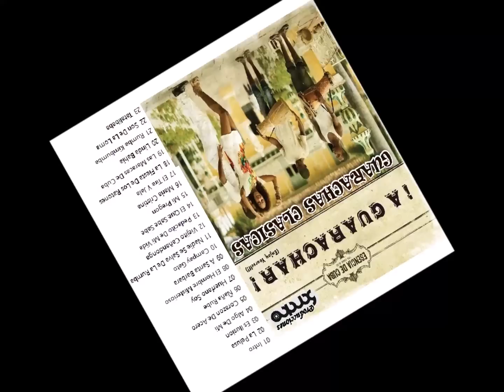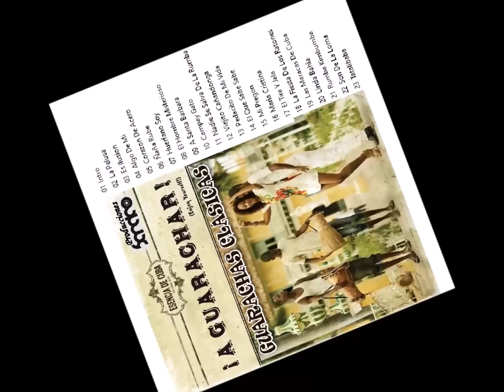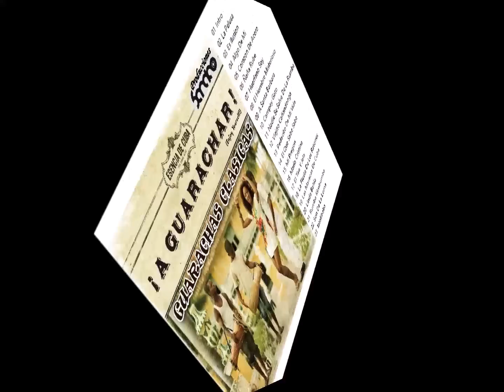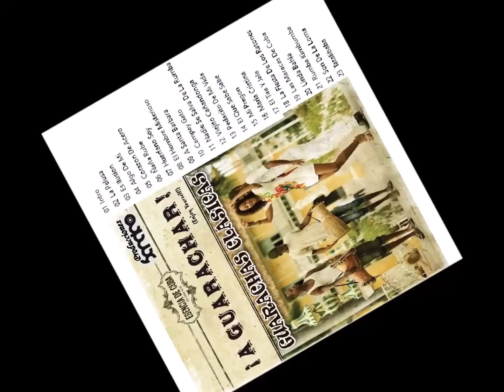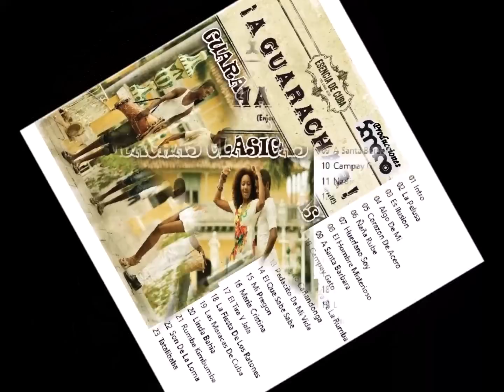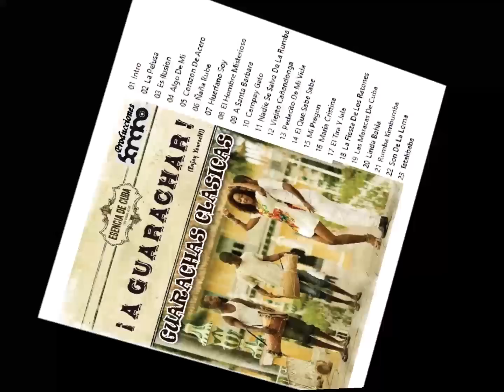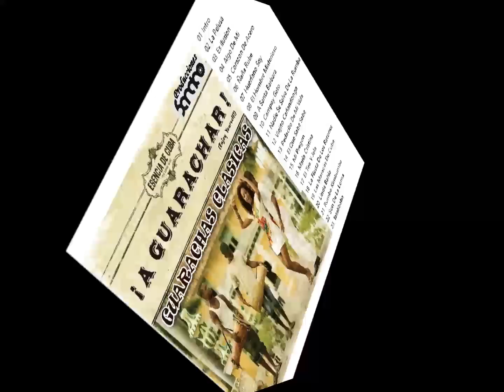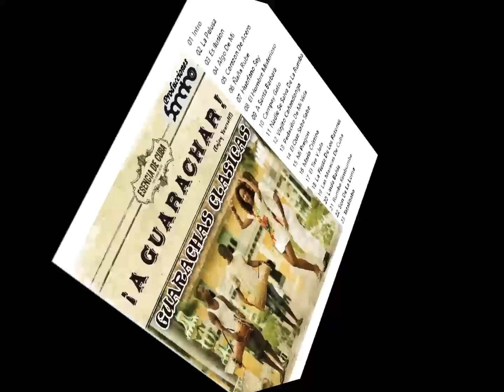¡A GUARACHAR! GUARACHAS CLASICAS